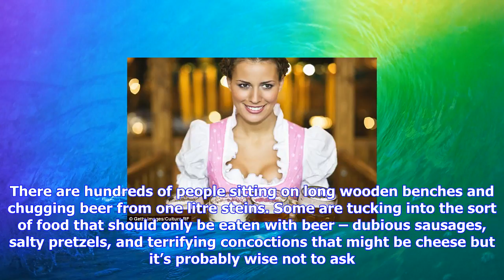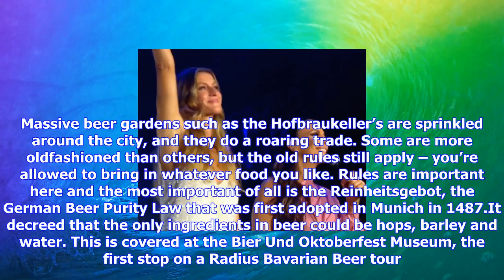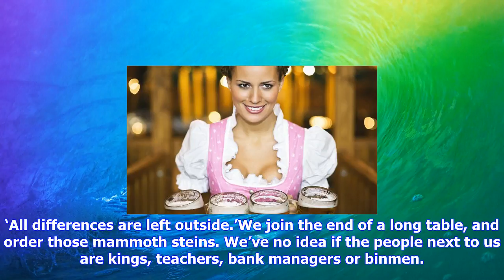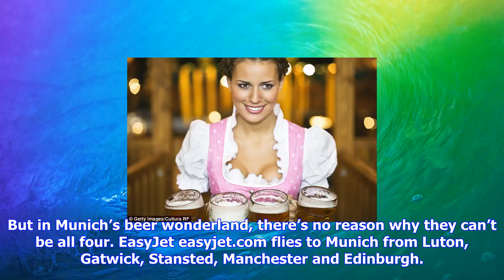Breaking News | Raise your glass to the german city where beer is king!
Raise your glass to the german city where beer is king!

Published 1801 EDT, 16 September 2017 Updated 1801 EDT, 16 September 2017 If you’ve come in search o...